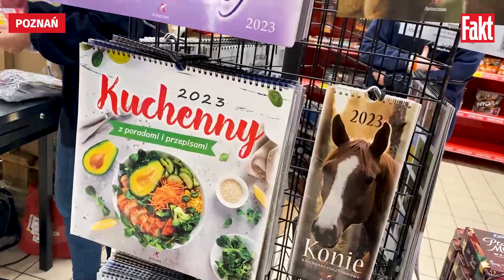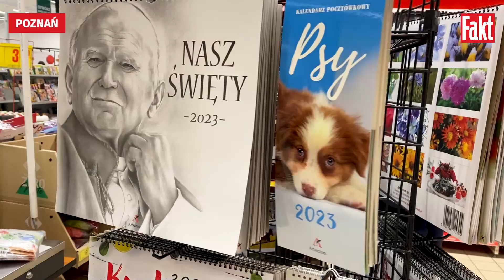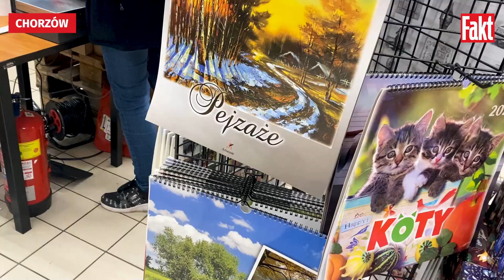"To był DOBRY rok, bo mamy dobry RZĄD! Dają!" | FAKT.PL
Odejście 2022 roku i początek 2023 roku to dla wielu Polaków czas nadziei. Po wyjątkowo trudnych miesiącach liczą na to, że będzie tylko lepiej. Choć nie brakuje i takich, dla których ostatni rok był szczęśliwy. W wypowiedziach Polaków przewija się najczęściej jeden wątek.